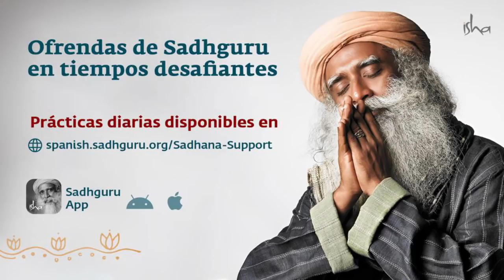¿Puede este problema convertirse en una posibilidad? | Sadhguru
En este Darshan, Sadhguru habla de que existe una gran probabilidad de que el mundo cambie sus formas de funcionar en todos los ámbitos; comerciales, sociales, políticos, después de la pandemia.
Es por esto que este es el momento para prepararnos y sacar lo mejor de nosotros, porque nuestras viejas maneras de operar en el planeta quizás se tornen obsoletas o insuficientes.
Lo más importante, dice Sadhguru, es asegurarte de que tú no seas un desafío y un problema para ti mismo.

Contenido:

08:00 Preocupaciones económicas que enfrentamos
16:07 Cuando hay una perturbación, hay una posibilidad
17:50 Nuevos estudios sobre el Coronavirus han encontrado esto
22:20 Lo mejor de ti tiene que salir ahora
28:05 ¿Por qué es más fácil disfrutar de los animales que de los seres humanos?
40:20 Una vez disfrutas de ti mismo, verás que todo el mundo es maravilloso